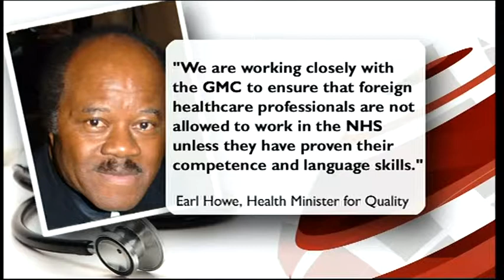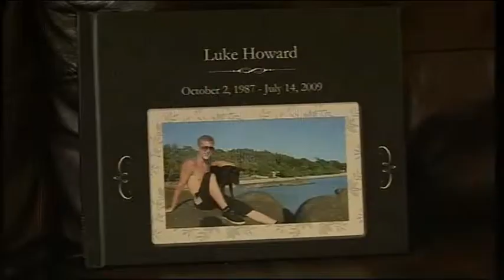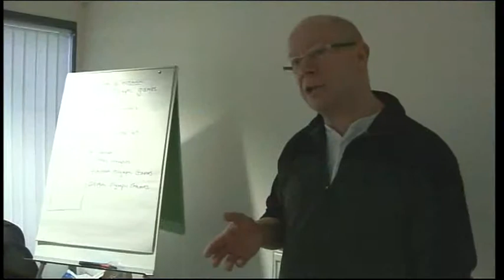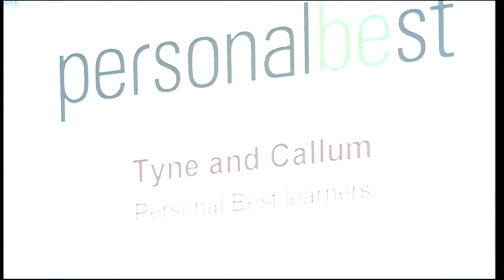BBC Look East Out Of Hours GPs & Backpacker Inquest & Suffolk Schools Farming & London 2012 Course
Police Budget Cuts.

Out Of Hours GPs.

Essex Chelmsford Backpacker Safety Luke Howard Inquest.

Man Jailed For Rape.

Suffolk RNLI Rescue.

Essex Fire Cuts.

Suffolk Schools Farming.

Cannabis Drugs.

Ipswich Car Park Site.

Football Norwich City.

Essex Collage London 2012 Course.